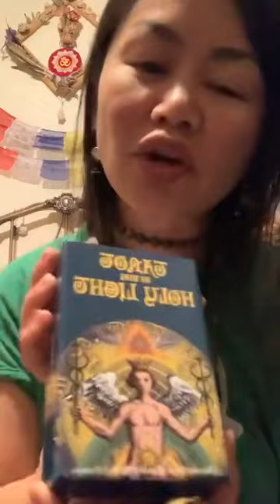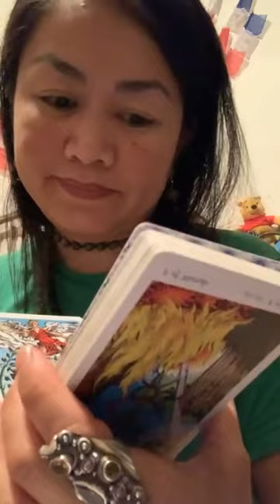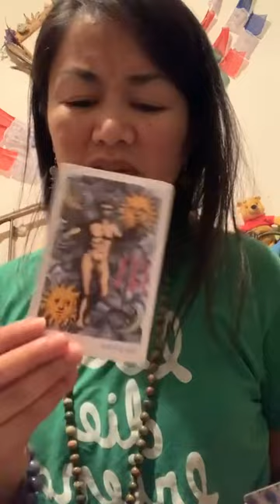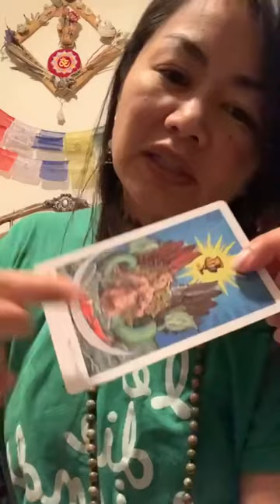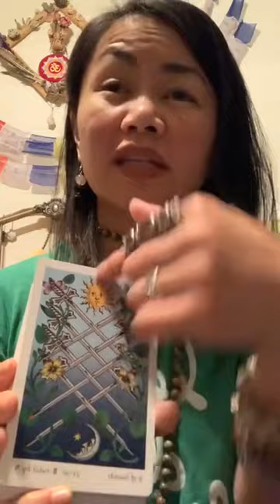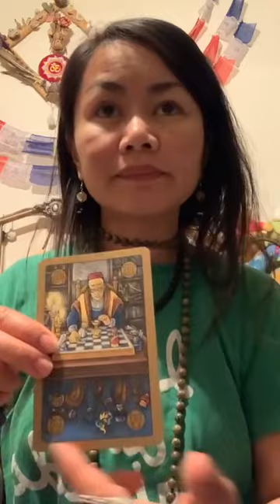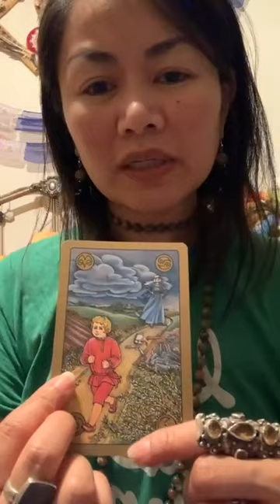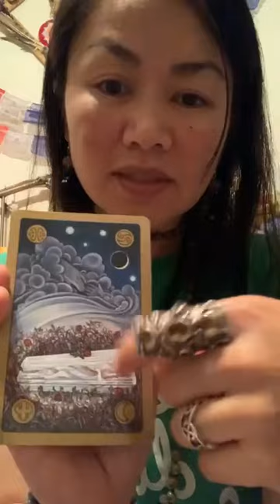June 1, 2023 | Corrosive Materials of Magick; Deep Impacts, Ricochets & Impressions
From one of my IG posts. -No sync issues.  Making a Home for It here to add context/perspective to recent tonalities & topics.

Ty to my Helpers! 💓
Friends by default not friends bc of its dynamics. It is more than the agile gymnasts that are doing acrobatics rn. However the distinguishable feature of determinant are the aerial pursuits.
Not all landings are successful, tho they trump any motives w no motion. When a sum of action elevates to a movement, progress positions us to a revolution.
We find our kin in this chapter; our better halves in the nutshell.
So, we crack the pot from the heat not the stirring itself. There are things happening behind the scenes. Graveyard magick, DNA tampering, conjurings of demons & promises made just as easily broken under fire, blood & the depths of dirt.
Our league is ascending as swift as it is expanding.
They say it’s one of the certain things in life; death. I suppose I bumped into this tshirt to leave w more than a stiff upper lip. The concept & execution of genuine friendship is a rarity, why not aim for the bullseye of bonds?
The cords want to be resourced to their highest purpose too. All sentience is moved in accordance to its strongest links from this point onwards.
So, if we whip it, you best be damned sure it will be good. 😉
AngelNumbers #232, #958 pm post time & #4356 full length.

▶️ Formation | @beyonce
▶️ Everybody Wants To Rule The World | @weezer (the songs that came on back to back that reaffirmed what was happening under these full moon attacks)

6/18 added. Thank You To My Divine Crew For These 💞:
▶️ DrinkUrWater | Movement
▶️ Sell It All. Today. | Margin Call
▶️ Loca | @SpagHeddyMusic
▶️ Nuclear | @zomboy
▶️ Lacrimosa | @ApasheOfficial
▶️ Griztronics | @GRiZ x @OfficialSubtronics
▶️ Boomerang | @bassnectar
▶️ Destroid 7 Bounce | @ExcisionOfficial & @spacelaces

⏳TIMESTAMPS⌛️
0:00 Intro- Bloated & Corroded; Hot Potato
6:15 Dark(est) Angel; Survival of the Fittest
9:58 Gaseous Feelings or Fillings?
12:54 Page Wants Steak For Their Bologna
17:27 Spirit’s Shot Out & Insurance Plan To My Helpers!💦
28:06 Surrounding Energies; The BOD Mods
34:43 Curiosities of The Crowd

Using: TarotOfTheHolyLight &

My Objective: 🤜🏽💞✨🧬🤛🏼

I’m here T🧿🧿:
….🔮 for PrivateReadings

📬: The InnerWild
…for ✌🏼😊mail.